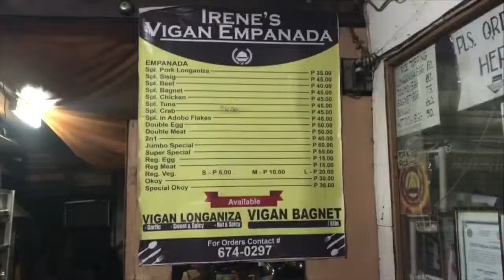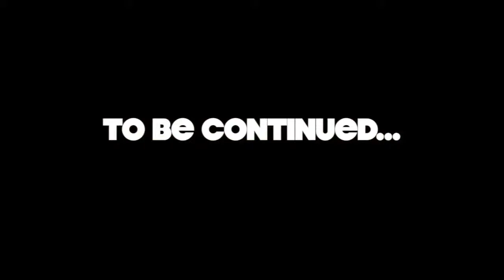I NEED PRIVACY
Food trip and Vigan date night. Bawal mabusog.
Ilocos Sur. Vigan City. Hidden Garden. Hotel Luna. Irene’s Empanada. Calle Crisologo. Plaza Salcedo. Dancing Fountain.